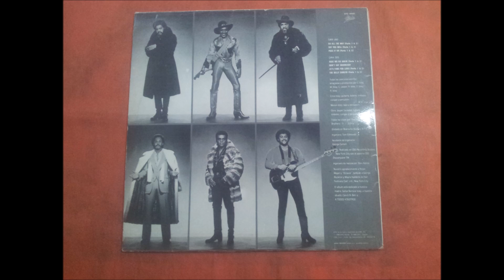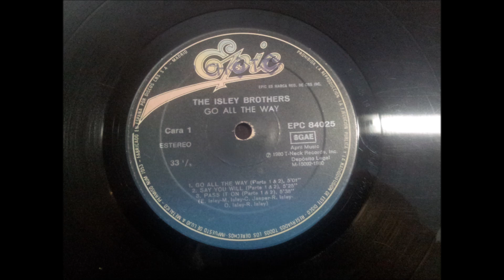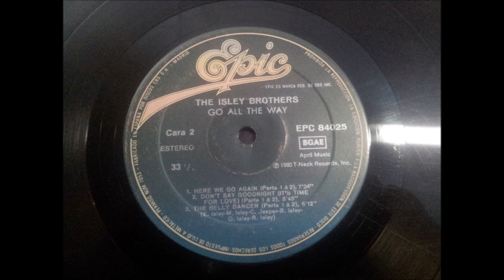THE ISLEY BROTHERS.''GO ALL THE WALL.''.(PASS IT ON.(PARTE 1 & 2.)(12'' LP.)(1980.)